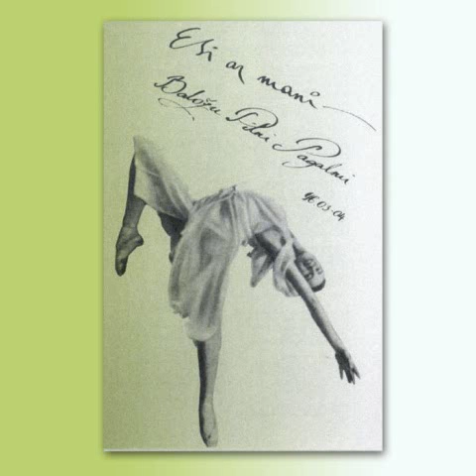Baložu Pilni Pagalmi - Esmu uz kādas planētas ("Esi Ar Mani!", 1996)